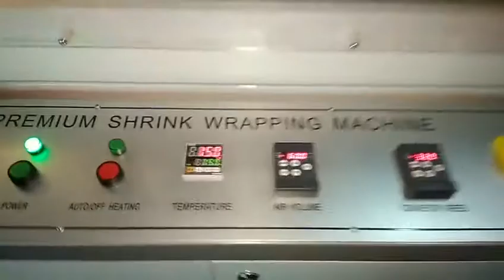invoice books shrink packing machines